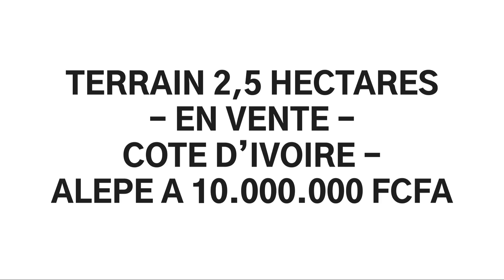TERRAIN 2,5 HECTARES - EN VENTE - COTE D’IVOIRE - ALEPE A 10.000.000 FCFA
Terrain en vente situé à 76 km d'Abidjan dans dans le département d'Alépé et à 37 km de Montezo appelé Kodioussou. Le site est en bordure de voie. Bonus : Champs d'hévéa en production depuis 2012.

SUPERFICIE : 2,5 HECTARES

DOCUMENT :  Attestation villageoise+ polygonale

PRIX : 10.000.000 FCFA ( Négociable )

N’hésitez pas,

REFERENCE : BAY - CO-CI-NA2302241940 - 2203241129